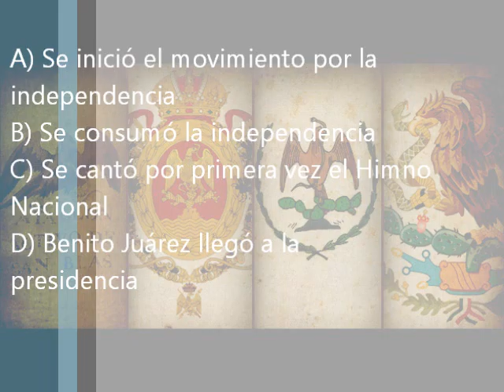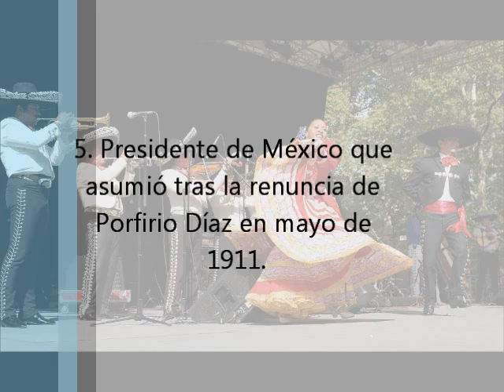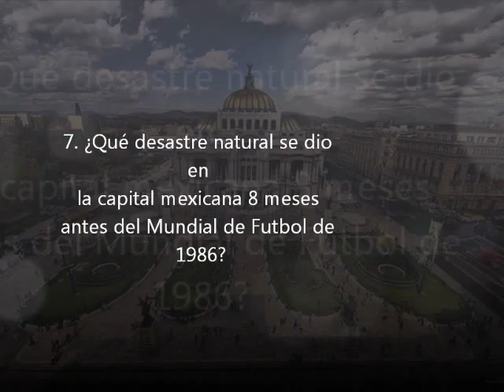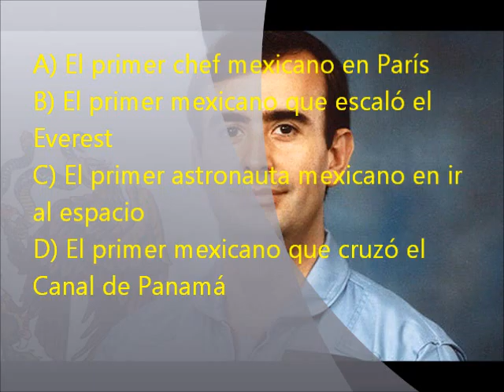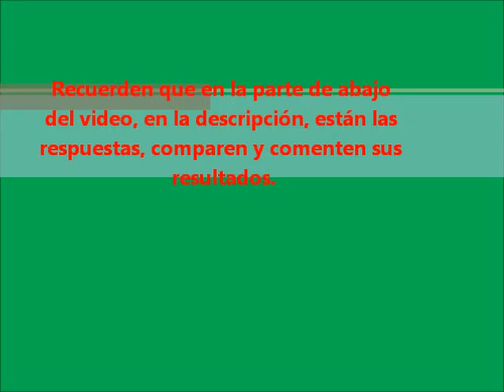Te reto con 10. México.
Esta vez 10 preguntas para poner a prueba a tus conocimientos sobre México.
Debido al tema de los derechos de autor no pude poner música popular mexicana, sin embargo la pieza que se escucha se llama "A mexican love affair" de Squire Tuck.

Respuestas:

1. B. Guanajuato, Zacatecas y San Luis Potosí, son tres de los
doce estados de la República cuyas capitales son homónimas.

2. C. En el "Teatro Santa Anna" se estrenó el Himno Nacional
compuesto por Francisco González Bocanegra y Jaime Nunó.
Fue interpretado por la soprano Balbina Steffenovi y el tenor
Lorenzo Solvi.

3. D. Chihuahua (250,673 km2) y Tlaxcala (4,016 km2)

4. A. Río Usumacinta,  su longitud es de 1,123 km. También es
el río más largo de Centroamérica.

5. D. Francisco León De la Barra. Tras la renuncia de Díaz se le
ofreció a Madero la presidencia pero este, guardando las
formas democráticas, llamó a elecciones. Finalmente asumió
en noviembre de 1911.

6. C. 27 de septiembre de 1821. Consumada por Agustín de
Iturbide, por diferentes razones no se quiere reconocer a
Iturbide como el consumador y solo a Hidalgo como el iniciador
del movimiento y padre de la patria.

7. A. El 19 de septiembre de 1985 a las 7:19 am, la ciudad de
México se sacudió con un movimiento telúrico calculado en 8,1
en la escala de Richter. Se temió que afectara la organización
del Mundial pero no fue así.

8. A. Octavio Paz. El único mexicano que ha sido galardonado
con este premio.

9. C. El primer astronauta mexicano en ir al espacio. Participó
como especialista en la Misión STS-61-B del Transbordador
Espacial Atlantis, llevando a cabo una serie de experimentos
diseñados por científicos mexicanos.

10. B. La gastronomía mexicana. La candidatura se presentó
por primera vez en el 2005 pero fue cinco años después que
se aceptó cuando se hizo énfasis en la relevancia del maíz en
la cocina del país. Esta fue la primera ocasión en la que a la
gastronomía de un país se le otorgó esta distinción.